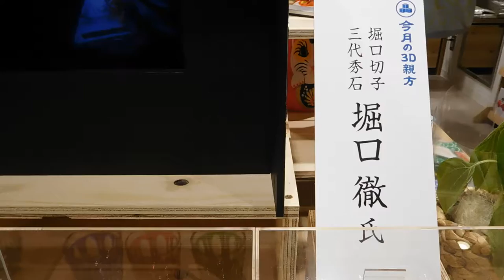DSCN4683ＪＲ東京駅20160728プロジェクションマッピング 日本百貨店 江戸切子